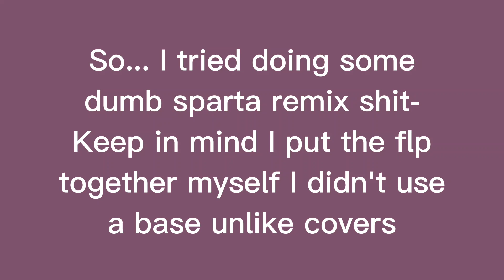goofy fnf sparta remix test stuff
Inspiration was from me remembering both me and @Shayaveryepicfr like sparta remixes so I went "hey why not do this thing" lol